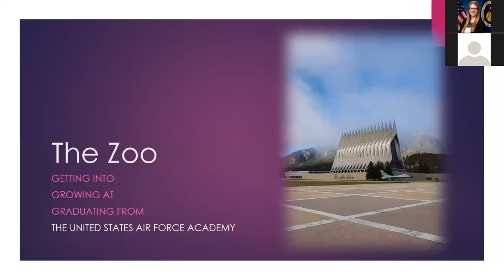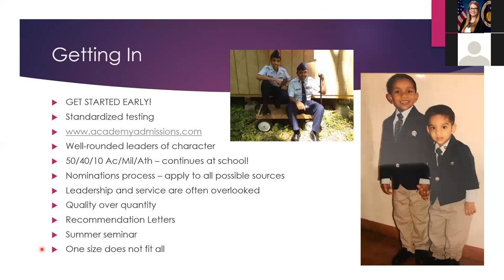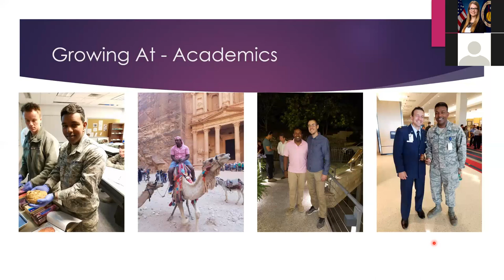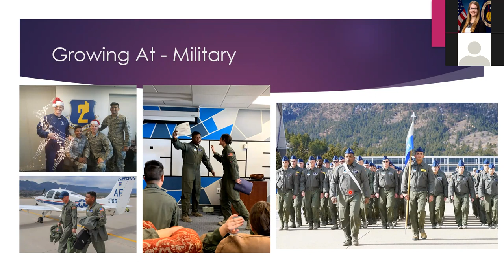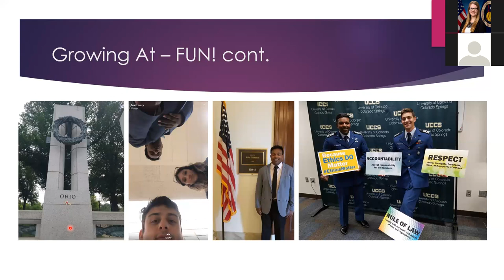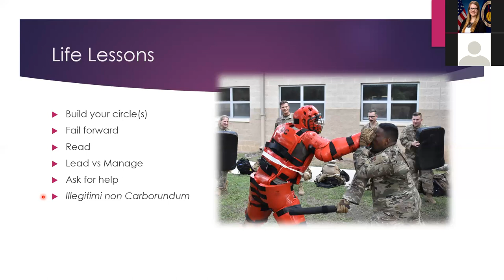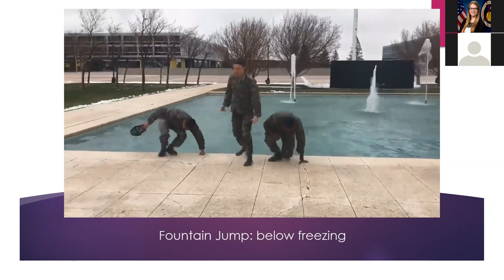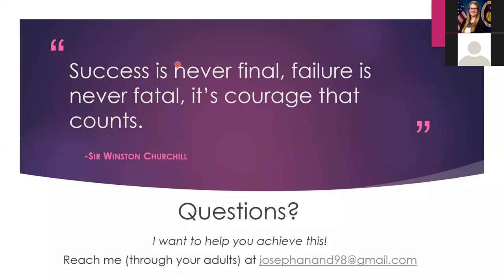Inspirations: Looking at Leaders || Joe Anand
Joe Anand started in Ohio Wing Civil Air Patrol, and has since grown immensely as a leader. Former Spaatz cadet and graduate of the US Air Force Academy, he would like to take you on a trip to "the zoo": getting into, growing at, and graduating from the US Air Force Academy.

OHWG's Virtual Lecture/TED Talk Series titled "Inspirations: Looking at Leaders" will be held every other Tuesday and Thursday in January and February.

Featuring leaders from CAP, the military, and the private sector, we'll get to learn how they got to where they are today and about specific topics of interest.